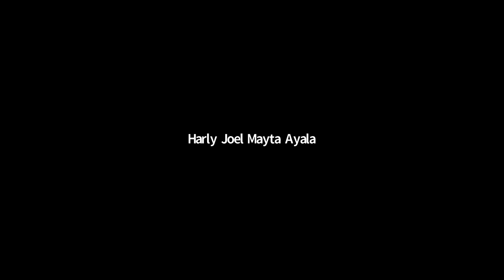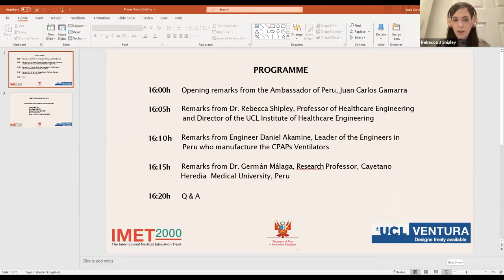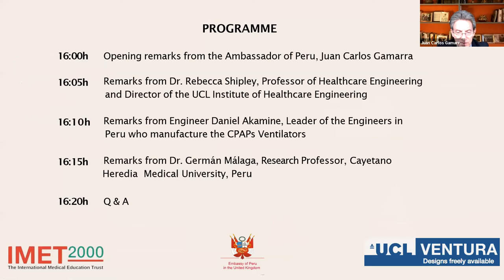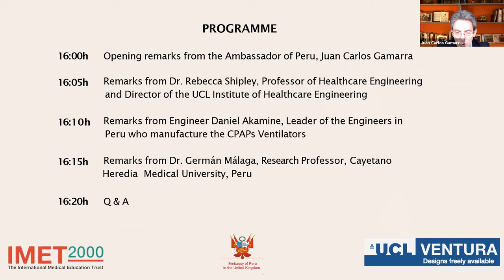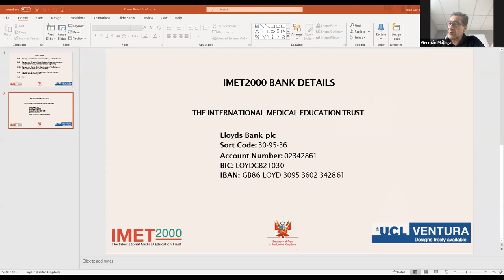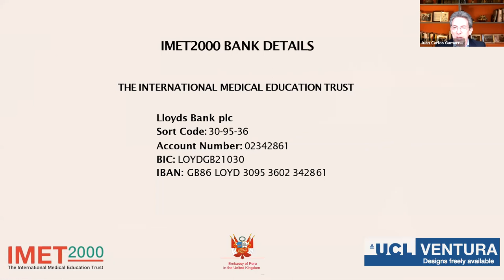SAVING LIVES IN A PANDEMIC A UK PERU SUCCESS STORY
Thank you very much to all who joined us in the briefing "Saving lives in a Pandemic: a UK-Perú success story", organized in collaboration with UCL and IMET2000.

You can watch this briefing on our YouTube channel, in which we shared a fast and effective way to help Peru save lives in this stage of COVID.
As we mention, last year UCL engineers helped Peru by sharing with Peruvian colleagues the designs and manufacturing instructions of very effective, easy-to-use and low-cost respiratory devices, which are currently used in British hospitals to prevent patients from entering ICUs and being connected to respirators.

This devices helps keep Covid-19 patients out of intensive care, by connecting them to the oxygen plants of hospitals, providing patients with a high-pressure pumping system that allows them to breathe more easily when oxygen via a face mask alone is insufficient